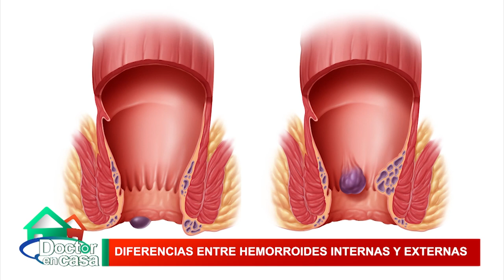Hemorroides internas y externas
Los vasos hemorroidales presentes en la región anal pueden dilatare por distintas razones provocando dolor y sangramiento. Los invitamos a conocer más de este problema en el siguiente segmento de nuestro programa.